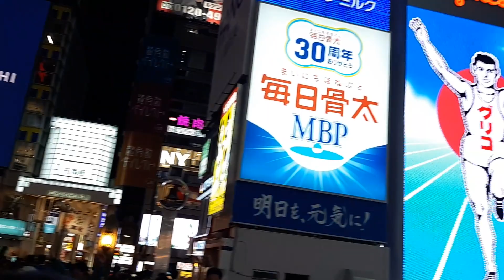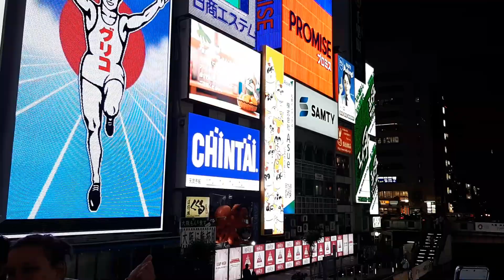jkp ctv 도톤보리 클리코상 앞 야경 Osaka Dotonbori Glico Sign night view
오사카 도톤보리 클리토상 야경 인산 인해를 이루었습니다.